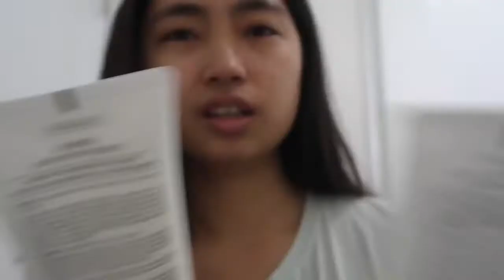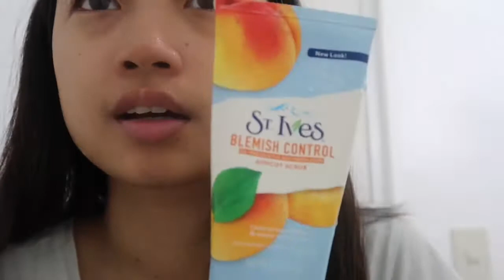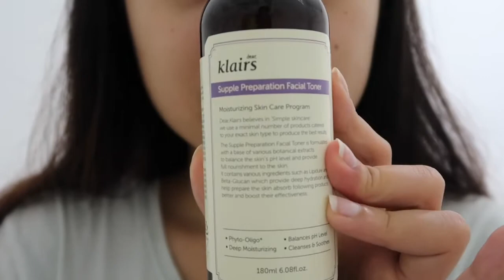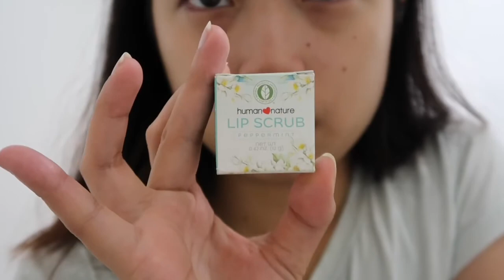Skin Care Routine | Shenille Reyes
My korean skin care routine 💖